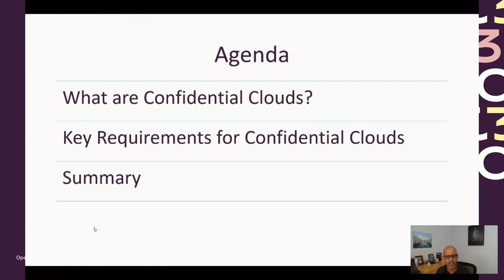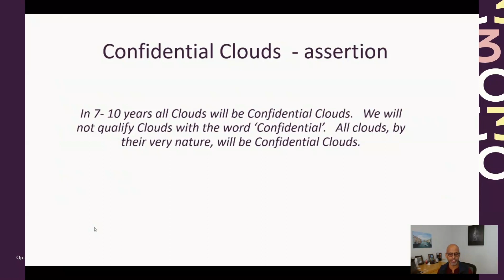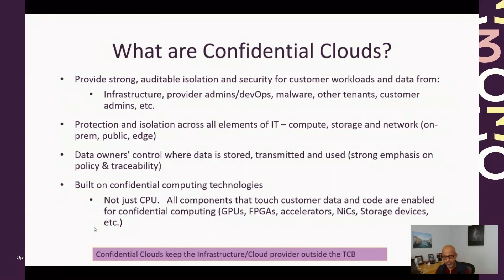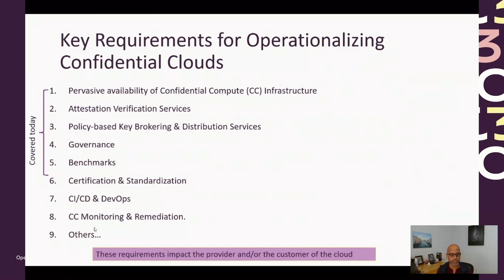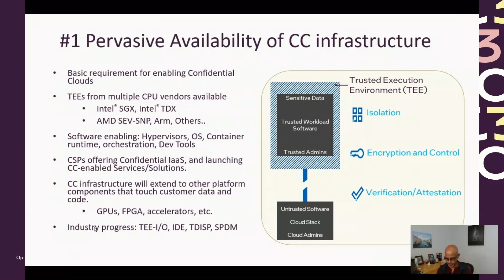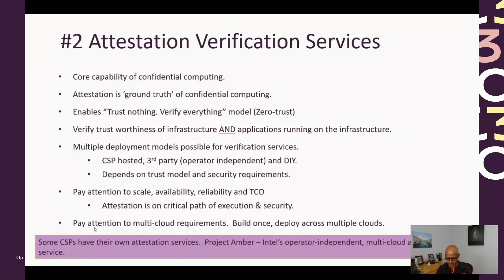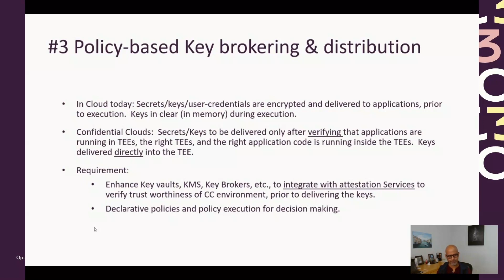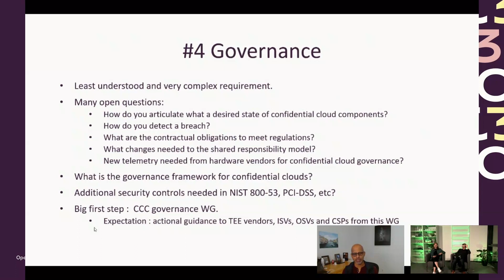Path towards the vision of confidential clouds by Raghu Yeluri (Intel) | OC3 2023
OC3 is the world’s premier event for confidential computing, where cloud security experts come together to showcase the latest developments and use cases.

In the next 7–10 years all clouds will be confidential clouds. We will stop qualifying clouds with the word confidential. All clouds, by their very nature, will be confidential clouds. There are many key requirements that must be addressed by the industry over this time frame to operationalize confidential clouds.

In this session, Raghu Yeluri presents 7-8 key requirements like pervasive confidential compute infrastructure, ZTA-based attestation service, key management for confidential clouds, benchmarks,  governance, etc. to accomplish the vision of confidential clouds and operationalize them.

Follow us to stay updated on the next OC3!